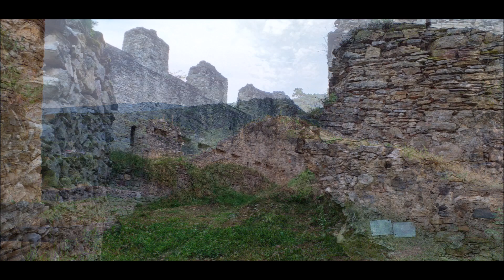Divín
Divín je obec na Slovensku v okrese Lučenec. Obec je bohatá na historické pamiatky a turistické atrakcie, okrem hradu Divín sa v obci nachádza renesančný kaštieľ s opevnením a monumentálny kostol zo 17. storočia.